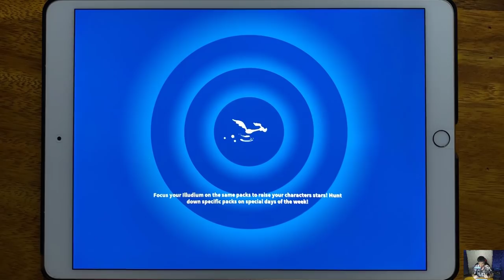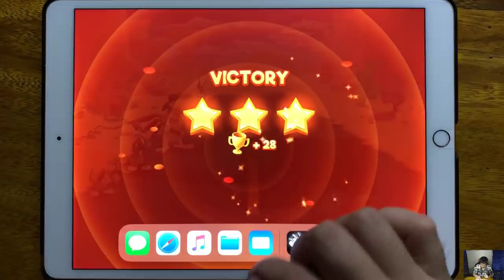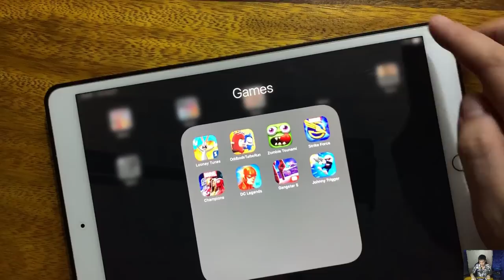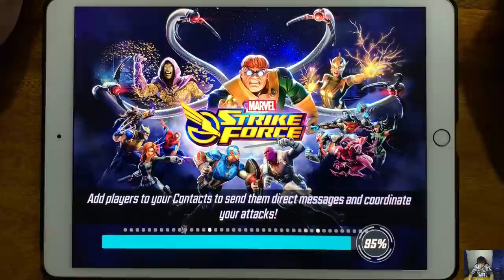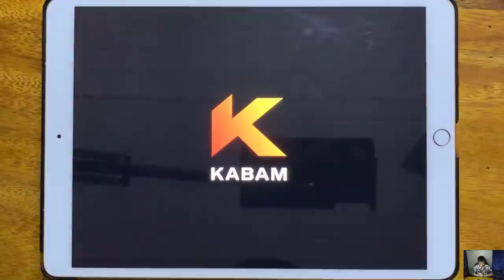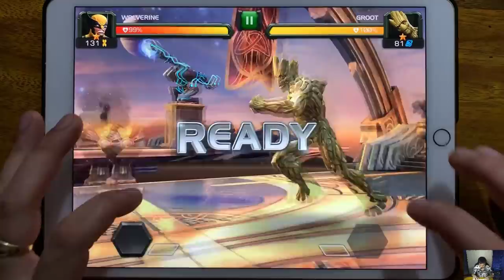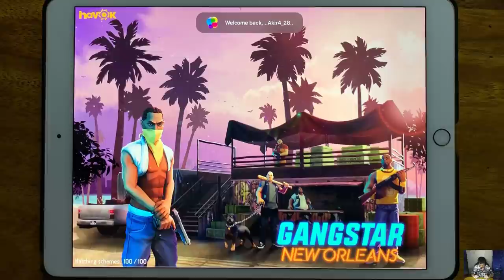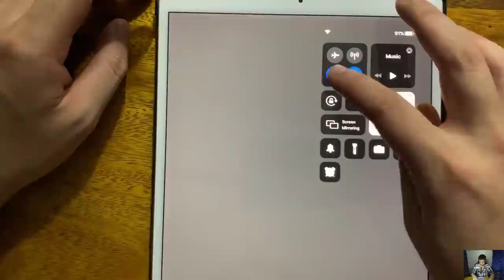Looney Tunes, Oddbods Turbo Run, Zomibe Tsunami, Strike Force, Champions, DC Legends, Gangstar 5...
Looney Tunes, Oddbods Turbo Run, Zomibe Tsunami, Strike Force, Champions, DC Legends, Gangstar 5, Johnny Trigger